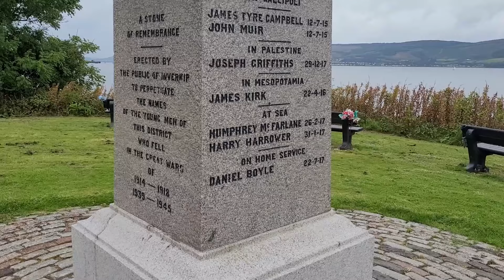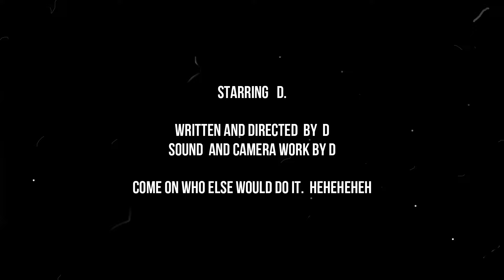50 - Crossdresser D - Goes to Inverskip bay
Today I visited  Inverskip Bay in Scotland.  It is on the coast road from Greenock to Largs.
I arrive there after being out and it is a dull day for a girl in a dress.